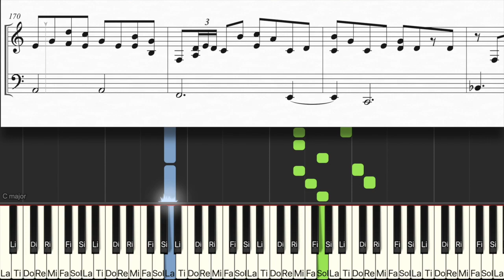【ピアノ楽譜】まちがいさがし / 米津玄師バージョン【上級】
まちがいさがしの米津玄師セルフカバーver.を採譜してみました！